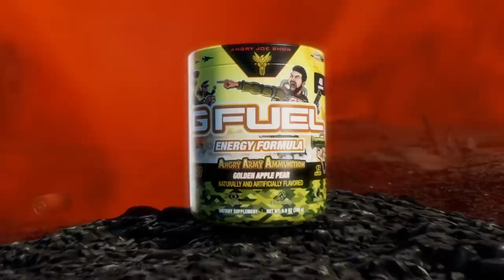The Witcher Season 3: PART 2 FINALE WAS AWFUL! - Angry Review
Our Angry Review of the Last Season of The Witcher on Netflix, how was the second part of the season? Worth Watching? And the overal score for Season 3? Find out!